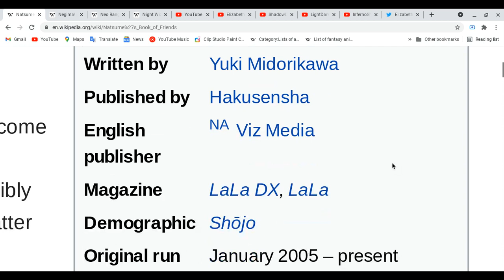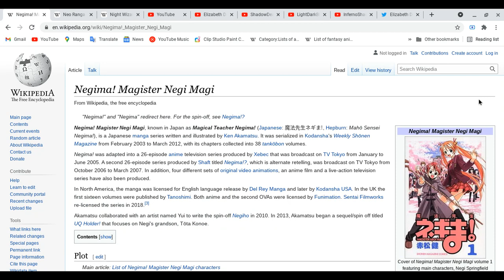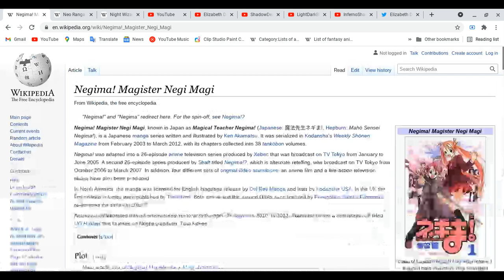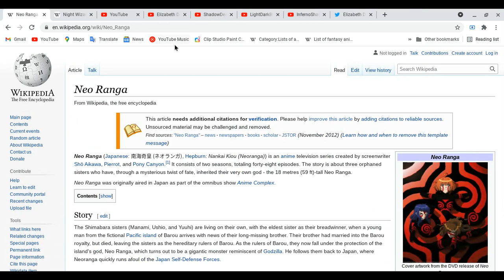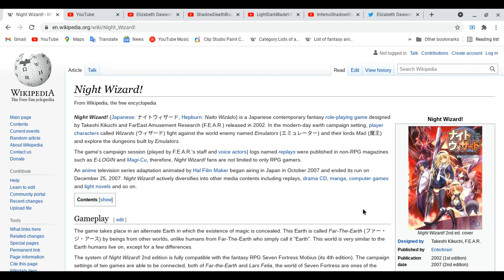All about Natsume's Book of Friends, Negima! Magister Negi Magi, Neo Ranga & Night Wizard!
Always remember guys! now my mind is getting tired! -_- don't worry!
Spoiler Alert Ahead: Please finish watching four your favorite anime & etc, do all these tings and please come back after you guys are with all these things first before you guys watch this video!
Elizabeth Dawson:
Have a great day and i see you guys next videos!